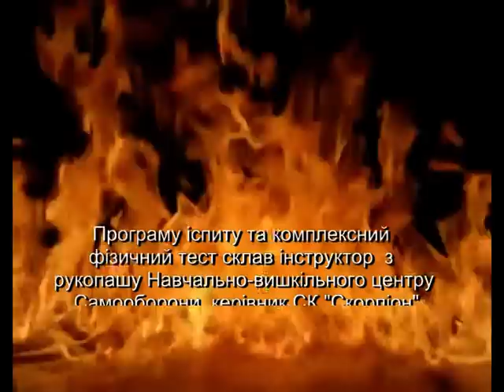Курси рукопашу від Самооборони Львівщини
Майдан та патрулювання волонтерів Самооборони вимагало практичних навичок самозахисту. Ми розробили систему під умовною назвою армійський рукопаш, з якою можна ознайомитись впродовж 3 місяців тренувань.